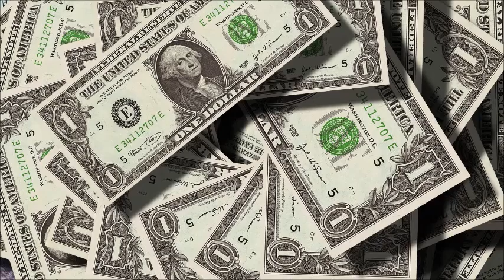Top 5 Richest Countries in The World/ Luxembourg,Switzerland,Irland, Norway/In Telugu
LUXEMBOURG:కేవలం 998 చదరపు మైళ్ల విస్తీర్ణంలో, లక్సెంబర్గ్‌లో పుష్కలంగా డబ్బు తేలుతోంది, ఇది 2019 లో దేశం యొక్క అంచనా 1.95% జనాభా పెరుగుదలకు దోహదపడింది. లక్సెంబర్గ్ ఆర్థిక వ్యవస్థలో బ్యాంకింగ్ మరియు ఆర్థిక సేవలు భారీ పాత్ర పోషిస్తాయి.

SWITZERLAND:బ్యాంకులు మరియు గడియారాలు, ఇది స్టీరియోటైప్ కంటే ఎక్కువ, ఎందుకంటే ఈ రెండు పరిశ్రమలు స్విస్ ఆర్థిక వ్యవస్థను ప్రపంచవ్యాప్తంగా మొదటి రెండు స్థానాల్లోకి నడిపించడంలో సహాయపడతాయి. స్విట్జర్లాండ్ ధాన్యాలు, పండ్లు, కూరగాయలు, మాంసం, గుడ్లు మరియు పాల ఉత్పత్తులను కూడా ఉత్పత్తి చేస్తుంది - చాక్లెట్ గురించి ప్రత్యేకంగా చెప్పనక్కర్లేదు.
IRELAND:ఐర్లాండ్ దాని గొడ్డు మాంసం, బంగాళాదుంపలు మరియు పాల ఉత్పత్తులకు ప్రసిద్ది చెందింది - మరియు దాని బీరు - కానీ వైవిధ్యభరితమైన పరిశ్రమల సేకరణ చిన్న దేశం యొక్క జిడిపిని ప్రపంచంలోని మొదటి మూడు స్థానాల్లోకి ఎత్తివేస్తుంది. Ce షధాలు, రసాయనాలు, వైద్య పరికరాలు మరియు కంప్యూటర్ హార్డ్వేర్ మరియు సాఫ్ట్‌వేర్ ఐర్లాండ్ ఆర్థిక వ్యవస్థకు పెద్ద దోహదపడతాయి.
NORWAY: నార్వే భూమిపై సంపన్న దేశాలలో ఒకటి, ఇది 2017 లో తన సార్వభౌమ సంపద నిధిలో 1 ట్రిలియన్ డాలర్లను అధిగమించినప్పుడు నిరూపించబడింది. నార్వే తన ఆర్థిక ఉత్పత్తిని షిప్పింగ్, ఫిషింగ్, ఆక్వాకల్చర్, ఫుడ్ ప్రాసెసింగ్ మరియు షిప్ బిల్డింగ్ పరిశ్రమల నుండి పొందుతుంది. పెట్రోలియం మరియు వాయువు.
ICELAND:ఐస్లాండ్ 2010 నుండి పర్యాటక విజృంభణను చూసింది, వార్షిక సందర్శకుల సంఖ్య పెరుగుదల దశాబ్దంలో ఎక్కువ భాగం రెండంకెలలో నమోదైంది. ఏదేమైనా, చేపల ప్రాసెసింగ్, అల్యూమినియం స్మెల్టింగ్, జియోథర్మల్ మరియు హైడ్రోపవర్ వంటి సాంప్రదాయ పరిశ్రమలు ఐస్లాండ్ ప్రపంచంలోని మొదటి ఐదు ఆర్థిక వ్యవస్థలలో ఒకటిగా నిలిచాయి.